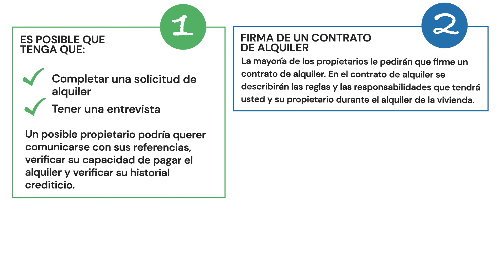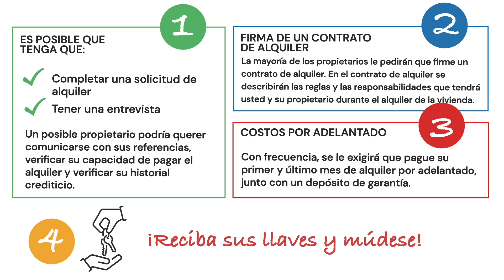MRR 4 Spanish Now What